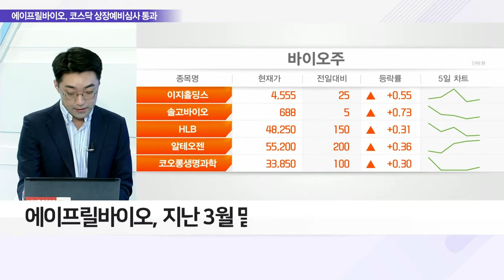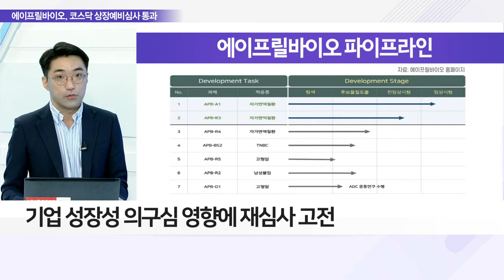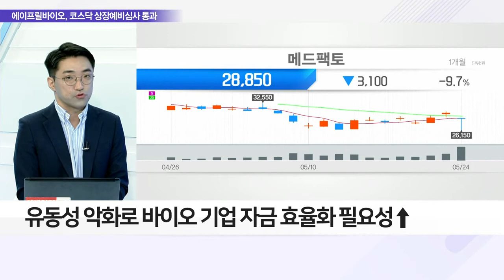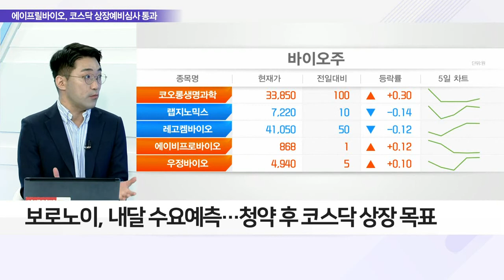에이프릴바이오 상장예심 통과, 바이오시장 단비 내릴까_이슈 파워 (20220524)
Q. 거래소 문턱 넘은 에이프릴바이오, 다음 행보는?
- 올해 바이오회사 연이어 상장위 문턱 앞 고배
- 지난 3월 말 상장위 ‘미승인’ 통보
- 상장위 “기술수출 1건 이외 성장성 의구심”
- ‘APB-A1’ 개발 권리 이전 계약
- 바이오업계, 심사 기조 강화에 답답함 토로
- 기업 성장성 의구심 영향에 재심사 고전
- 2개월 만에 시장위, 상장위 결정 뒤집어

Q. 에이프릴바이오 덕에 바이오株 가뭄 속 단비 올까?
- 상장예심 통과에 바이오업계 기대
- 23일 메드팩토, 데스모이드 종양 임상 자진 철회... 조기 상용화 가능한 임상에 집중하는 전략
- 유동성 악화로 바이오기업 자금 효율화 필요성↑

Q. 보로노이·루닛, 대어급 IPO 임박 관전 포인트는?
# 신약 개발 보로노이·의료 AI 루닛, IPO 등판
- 대어급 바이오 기업 IPO에 시장 관심 집중
- 루닛, 코스닥 상장 예심 통과… 상반기 증권신고서 제출
- 보로노이, 공모가 낮추며 코스닥 상장 재도전
- 보로노이, 내달 수요예측… 청약 후 코스닥 상장 목표
- 시장 상황·밸류에이션, IPO 성패 가를 전망